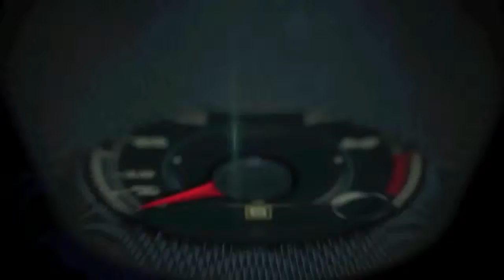Range Rover Sport SVR Off Road Test Drive at the Monticello Motor Club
Range Rover Sport SVR Off Road Test Drive at the Monticello Motor Clue